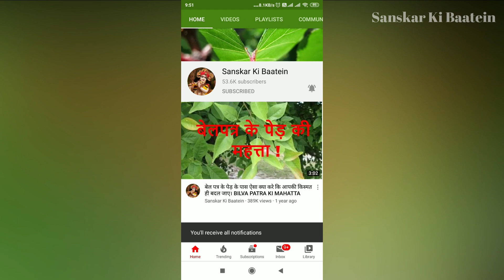8 अप्रैल हनुमान जयंती पर हनुमान जी की कथा पूजा सुनने मात्र से हर मनोकामना होगी पूरी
8 अप्रैल हनुमान जयंती पर हनुमान जी की कथा पूजा सुनने मात्र से हर मनोकामना होगी पूरी

आज हनुमान जयंती हनुमान जी की यह कथा अवश्य सुनें हर वक़्त हनुमान जी आपकी सभी संकटों से रक्षा करेगें